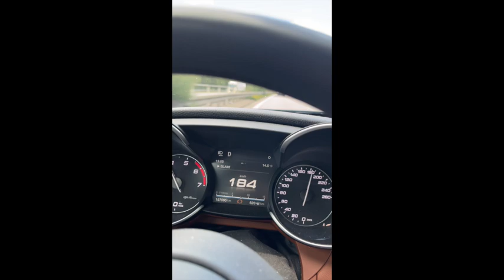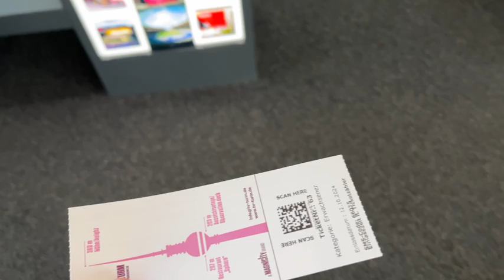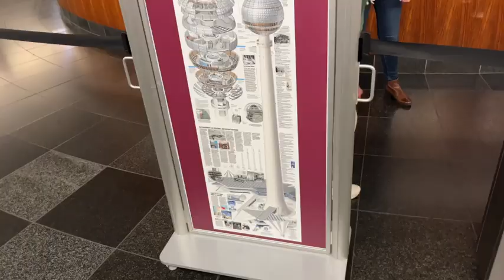Berlijn oktober 2024